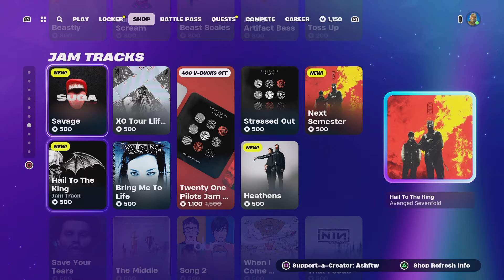Fortnite Item Shop! New Jam Tracks & DahjaCat's Lockers Bundle!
Use Code: Ashftw
Come Watch My Streams!

New Fortnite Item Shop
New Fortnite Emote
New Fortnite Skin
Icon Series Emotes!